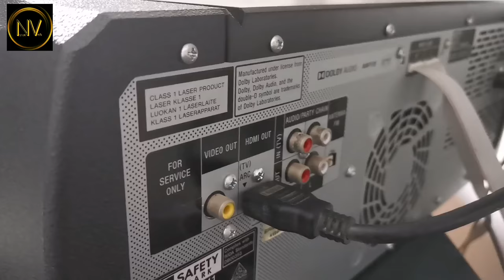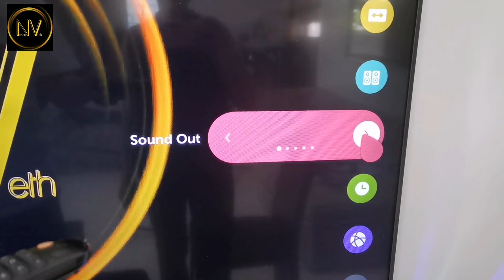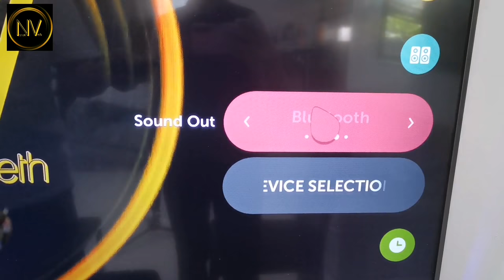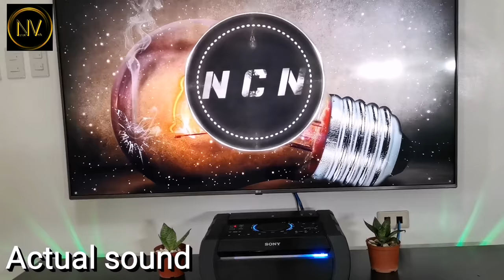Sony Shake X10D | How to connect speaker systems to a TV | Bass Test | Q & A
Frequently asked questions about Sony Shake X10D

-Please copy paste here Artist and Producer links from bellow-

🔊  No Copyright Nation 🔊
↳ Social